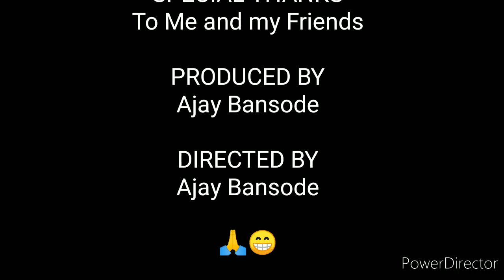SUPERCARS 🔥SHOW AT SYMBIOSIS PUNE |PITSTOP |2018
Supercars show in Symbiosis 2018. Hope you all enjoy...

My Equipments and software:
MInote5 pro
PowerDirector